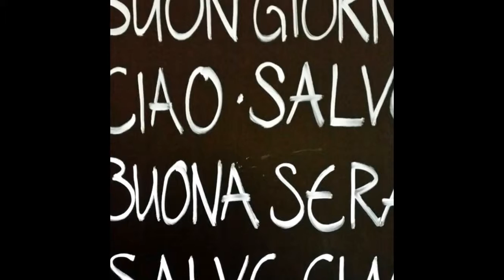Il Casale Wetzikon